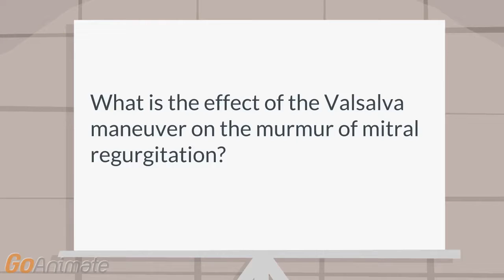What is the effect of the valsalva maneuver on the murmur of mitral regurgitation?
Cardiology: The valsalva maneuver will decrease the murmur of mitral regurgitation.